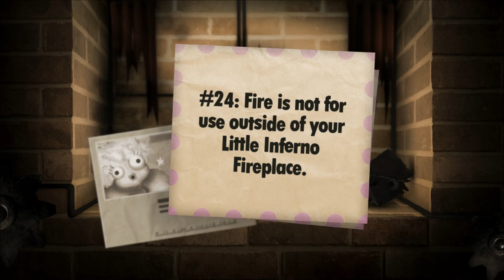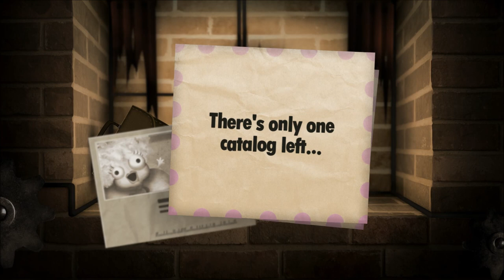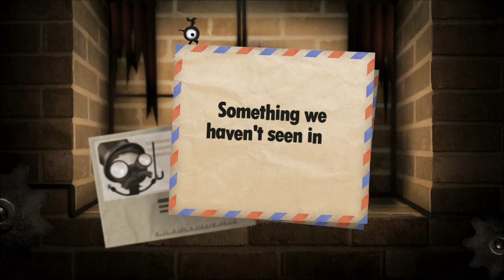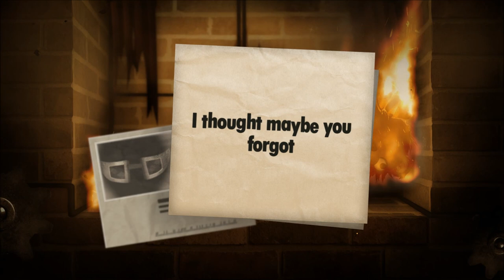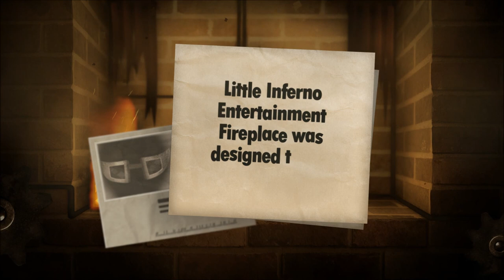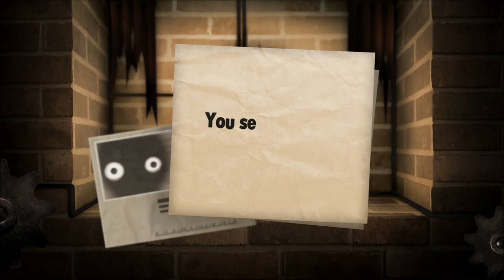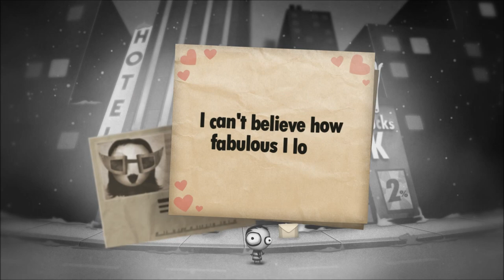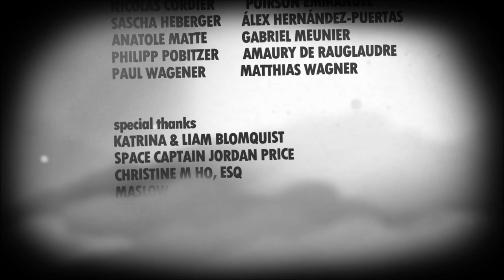Little Inferno Walkthrough (with rest of the combos) Part 3 - Last part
Now with the entire video!
Regarding the length of the game: Sure, I did beat the game in less than three hours, but mainly because I had a list of combos and I knew what to do. I don't know if there's some stuff I've missed in the ending, but completing everything in the fireplace (there's this thing to buy everything in the catalog at least thrice, and discovering the combos from scratch takes time) and some playing around took me something like 10h originally.

58 Bearskin Rug
Feelings Bear Plushie
Old Bear Trap

59 Fireworks
Uncle Sam's Blam Blams
Dynamite Daisy

60 Spinning Blades
Super Juicer 4000
Drill Chain Thrower

61 TIMBER!
Drill Chain Thrower
Manly Odor Spray
Lumberjack Hand

62 Poker Hand
Lumberjack Hand
Glass Cards

63 Duck Season
Gaming Tablet
Game Bush

64 Huntin'
Game Bush
Old Bear Trap

65 Nuclear Shave
Mini Nuke
Manly Razer

66 Manly
Manly Razer
Manly Odor Spray
Manly Trophy

67 Brick and Mortar
Ordinary Brick
Unstable Ordinance

68 Texting Gurl
Low Self-Esteem Action Doll
Cell Phone

69 Sorority Party
Balloons

70 Chain Puffer
Drill Chain Thrower
Puff Pack

71 Deadly Vices
Midlife Crisis Mitigator
Glass Cards
Puff Pack

72 Legal Charge
Someone Else's Credit Card
Legal Briefcase

73 Injection
Protein Powder
Snake Surprise

74 Bodybuilder
Protein Powder
Manly Trophy

75 Deafening
Sonic Boombox
Valkyrie Doll

76 Road Rage
Celebration Bus
Wooden Bicycle
Mustache Rider

77 Diseased
Book of Darkness
Mystery Seasoning
Toy Leperchaun

78 Chain Email
Drill Chain Thrower

79 Wooden Applause
Lumberjack Hand
Laser Pointer

80 World Adventurer
Flaming Globe
Gentleman Adventurer Doll

81 Learning is Fun!
Celebration Bus
Toy Rocketship

82 Glasses and Staches
Fashionable Sunglasses
Mighty Moustache

83 Before the Internet
Old Timey Radio
Television

84 Sleeping Idol
Rotund Idol
Triangle Idol
Sleeping Idol

85 Ice Planet
Dry Ice Cubes
Mini Pluto

86 Heart and Soul
Transhumanist Action Figure
Cold Metal Heart

87 Yellow Brick Road
Kitty Kitty Poo Poo Plushie
Transhumanist Action Figure
Scarecrow

88 Planes and Trains
Unstable Ordinance
Railroad Xing

89 Robotic Future
Mom & Dad Bots
Clampy Bot

90 Polar Bear
Feelings Bear Plushie
South Pole

91 Cardboard
Decoy Lady Bug
Cardboard Sword
Imitation Meat Boy

92 Sausage Factory
Clone Factory
Sausage Links

93 Book Club
Creation Science
The Terrible Secret
Book of Darkness

94 Spam Cloud
Internet Cloud

95 Online Piracy
Internet Cloud
Toy Pirate

96 It's a Sign!
This Way Down
Railroad Xing

97 Sun Flower
Miniature Sun
Instant Seed Packet

98 Mini Milkyway
Miniature Sun
Mini Moon
Mini Pluto

99 Future's So Bright
Miniature Sun
Fashionable Sunglasses

ERRRROR ERR@R ER*#^%R COMBo
Broken Magnet
Jar of Fireflies
Toy Exterminator
Fashionable Sunglasses